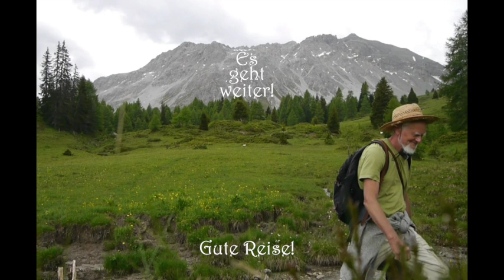Unser mutiges Universum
Reelchen zu Mut

11. Juli 2024
Die Begleitphotos entstanden  in Graubünden 2022, cin a. 2200 müNN in einem ausgedehnten Niedermoorkomplex, umgeben von Moränenwällen

11. Juli 2024
Haliotis Productions